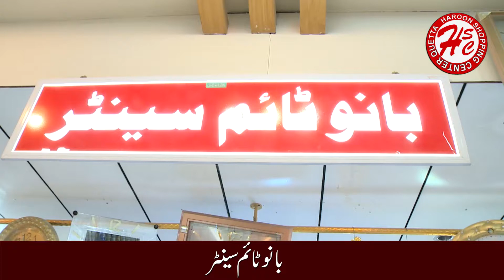Bano Time Center Ground Floor